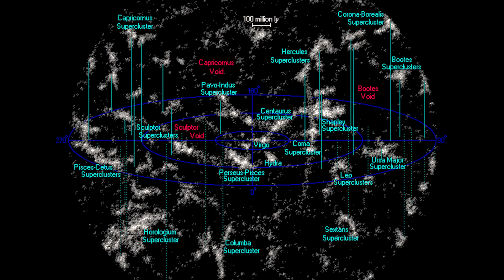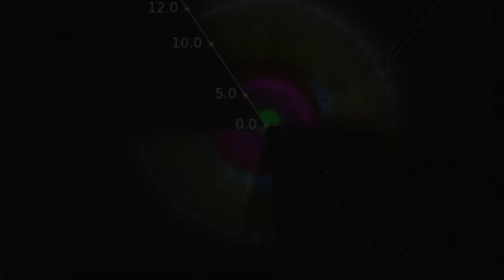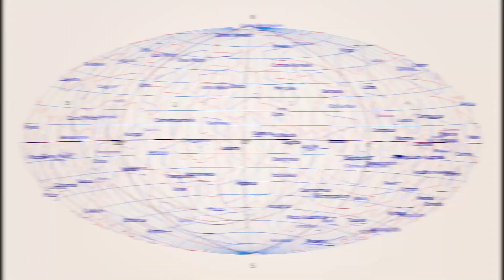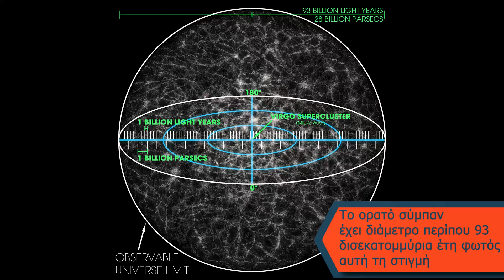Ποια είναι η ΜΕΓΑΛΥΤΕΡΗ Δομή στο σύμπαν;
Η μεγαλύτερη γνωστή δομή στον παρατηρήσιμο σύμπαν είναι το Μεγάλο Τείχος Ηρακλή-Βορείου Στεφάνου.
Αυτό το εντυπωσιακό τείχος γαλαξιών είναι ένα αληθινό θαύμα του κόσμου!
Τι ακριβώς είναι όμως το Μεγάλο Τείχος και πώς δημιουργήθηκε;

Αν σας ενδιαφέρει να μάθετε περισσότερα για το σύμπαν και για το τι είναι στην πραγματικότητα, δείτε το βίντεό μου με τίτλο "ΣΥΜΠΑΝ: Τι πραγματικά είναι;":

By Sidney Hall - This image is available from the United States Library of Congress&#039;s Prints and Photographs divisionunder the digital ID cph.3g10060.This tag does not indicate the copyright status of the attached work. A normal copyright tag is still required. See Commons:Licensing for more information., Public Domain,